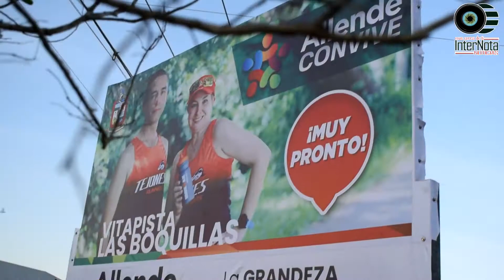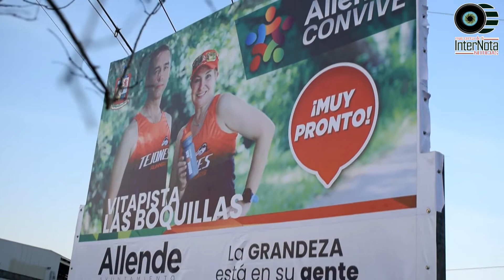INAUGURAN PRIMERA ETAPA DE LA VITAPISTA EN CAMINO A LAS BOQUILLAS DE ALLENDE, N.L.